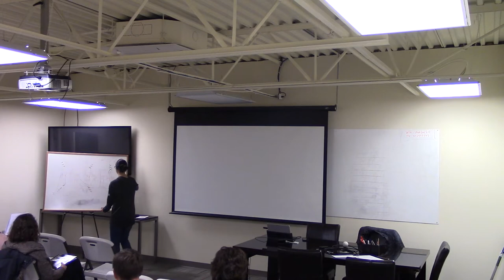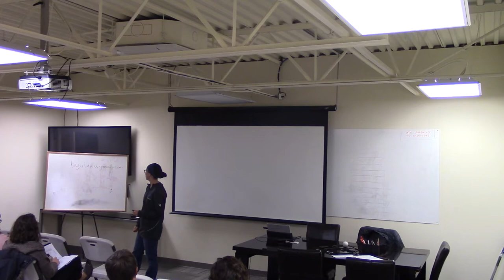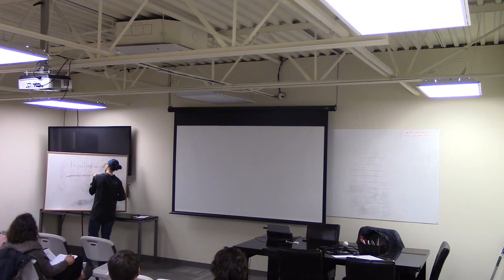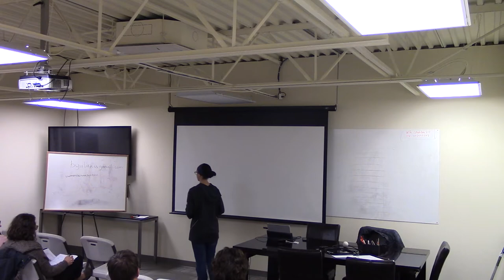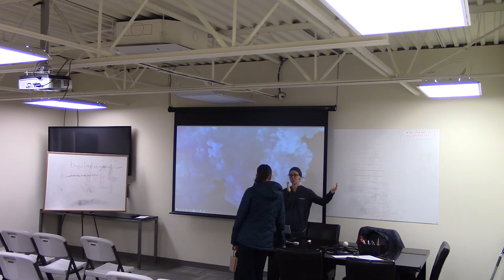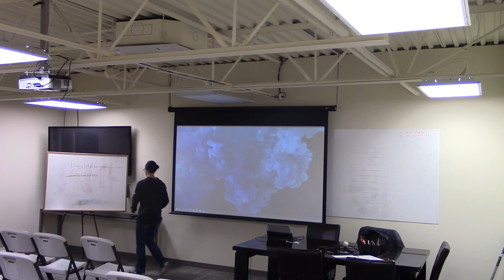Coaches Seminar Week 4 PT.5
Girls Practice/Pace and Planning
BYU Women's Head Coach- Nikki Dabrowski